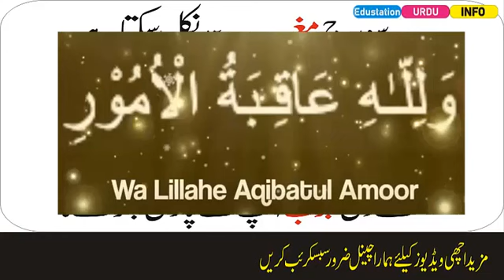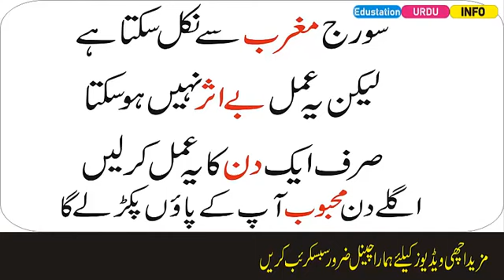Aurat Ko Apni Taraf Mutwaja Karne Ka Khas Amal|Love Ka Amal|Edustation Urdu Info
Edustation Urdu Info youtube channel par Mohabbat Ke Amliyat, Pyar Ke Wazifa, Preshani Se Chukara Pane Ke Amal, Kisi Ko Apna deewana Banane Ka Amal Aunty se Mohabbat Ka Amal aur is tarah ke bohat sare mohabbat ke amlyat dey gay hain

wazifa
mohabbat ka wazifa aag jesa wazifa for love
ya wadoodo mohabbat ka wazifa
mohabbat ke liye ya wadoodo ka wazifa
shadeed mohabbat ka wazifa
mian biwi mein mohabbat ka wazifa

kisi ko apne piyar mein pagal karne ka wazifa

your searches ;-
shohar k dil me mohabbat dalne ka wazifa
kisi ko manane ka wazifa
agar koi naraz ho to usko manane ka wazifa
naraz mehboob ko manane ka wazifa
naraz shohar ko manane ka wazifa
shohar ka qussa khatam karne ka wazifa
shohar ko kabu karne ka wazifa
naraz ko manane ka wazifa
biwi ko manane ka tarika
islamic wazaif
wazifa for love
husband k dil mein mohabbat paida karn..
larki ko pyar me pagal karne ka wazifa
mohabbat ka wazifa
narazgi khatam karne ka wazifa
ruthe hue ko manane ka wazifa